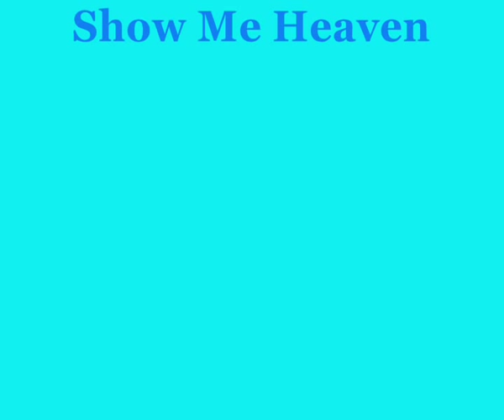Kyran Bracken And Melanie Lambert DOI Music video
A music vid i made all about DOI kyran n mel ope ya like it xx